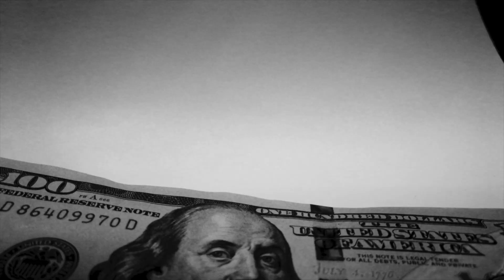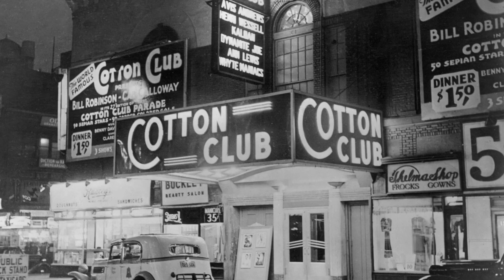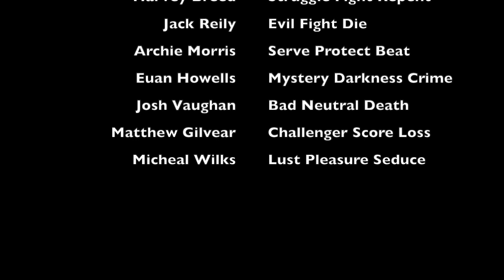Potted the Black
A new of of a kind video entered around a lost man and his troubles in the 1930's.

Starring Harvey Breed

Directed by Josh Vaughan